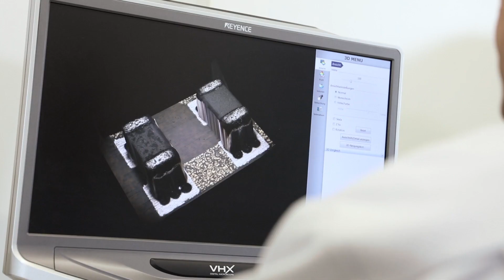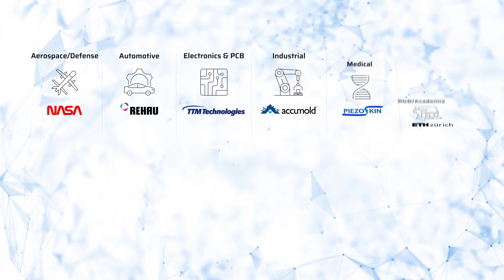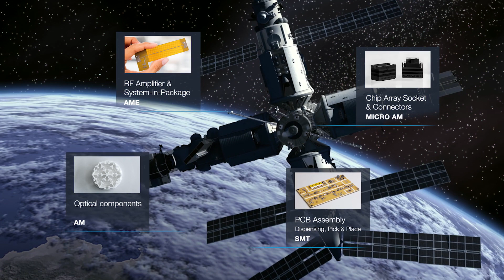Nano Insights - Overview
Nano Dimension Insights - Overview
Interview with Founder & CSO Amit Dror